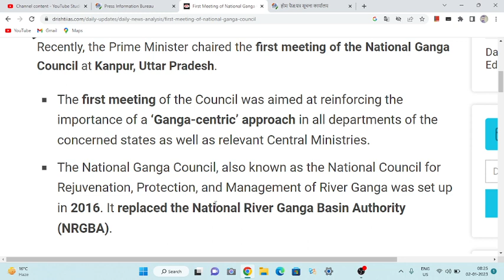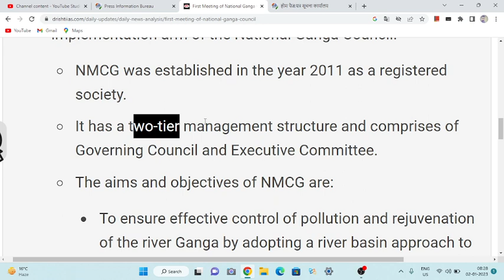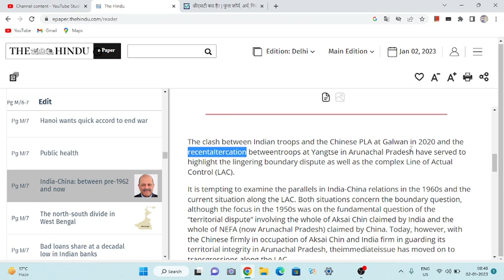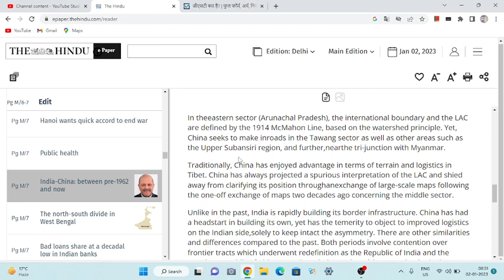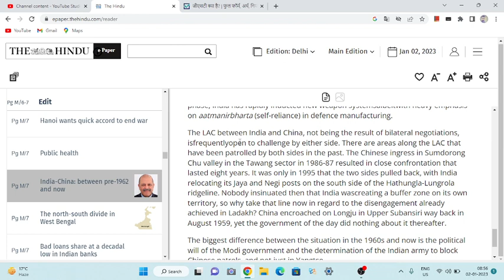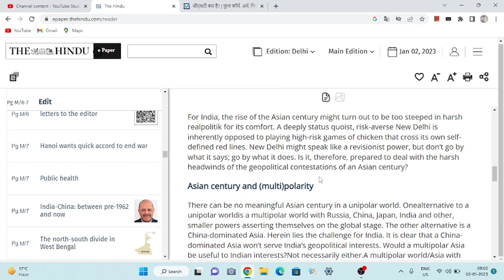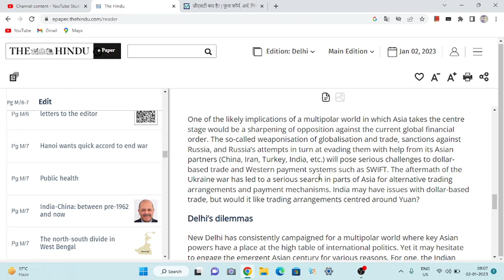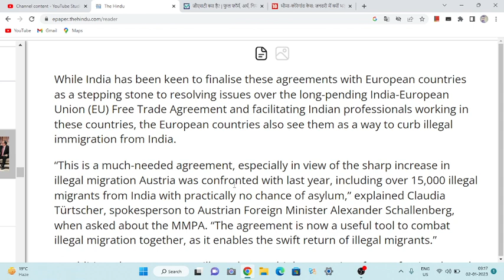2 january 2023 the hindunewspapereditorial|current affairs 2022|thehindunewspapertoday thehindu#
2 january 2023 the hindunewspapereditorial|current affairs 2022|thehindunewspapertoday thehindu#

UPSC
UPSC IAS syllabus
UPSC syllabus
UPSC online
UPSC exam
UPSC CSE 2021
civil preparation
UPSC preparation
UPSC motivation
crack IAS
crack UPSC
UPSC EPFO
RPSC exams